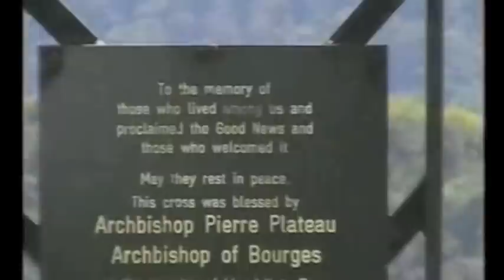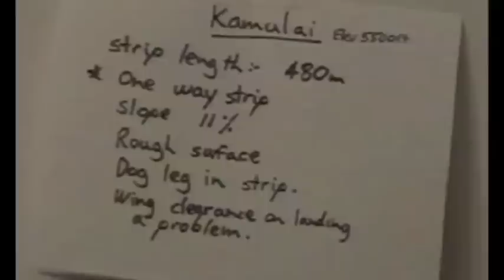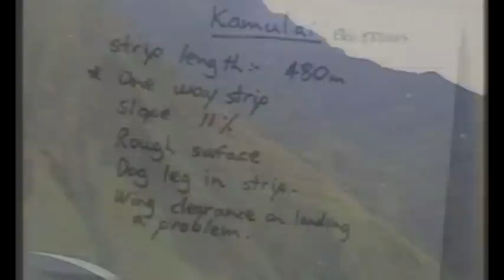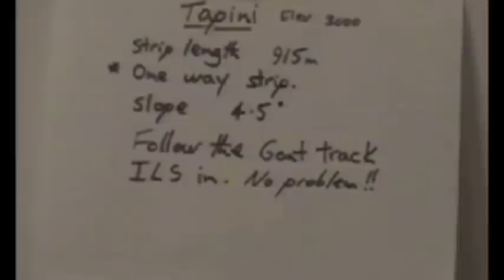Kokoda Trail 1.m4v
Twin Otter DHC-6 STOL in Papua New Guinea PNG part 1 of 3.